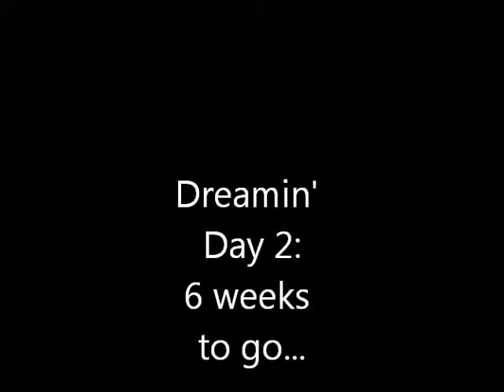Dreamin' Day2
Training Day2